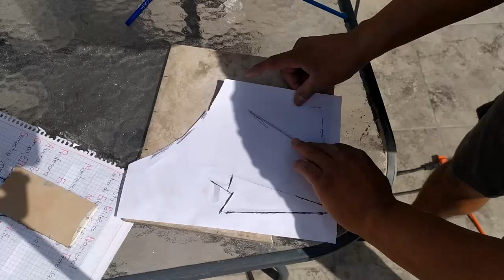Cómo hacer tu Virgen de Guadalupe promesa y misa.